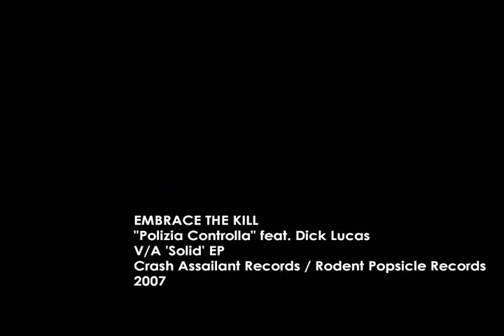EMBRACE THE KILL - Polizia Controlla (feat DICK LUCAS) (2007)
"...watch the revolution take effect."